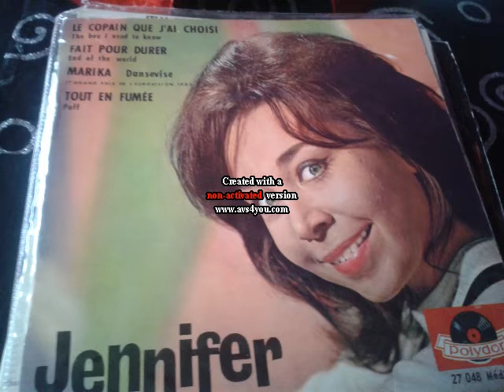EP JENNIFER TOUT EN FUMEE